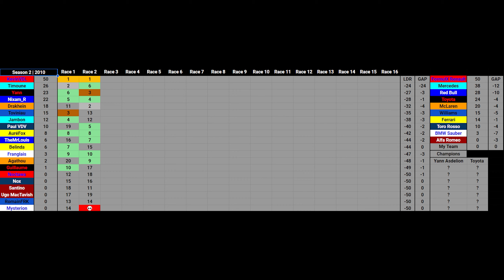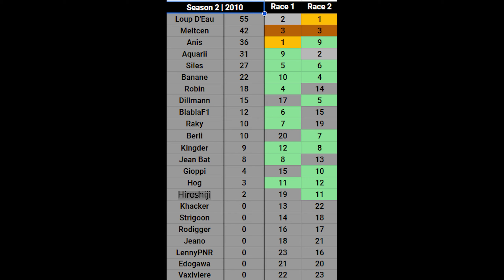Last To ?/Bataille Finale Agressive Pour La Victoire! Pilote RP Saison 2 #2 Belgique F1/F2